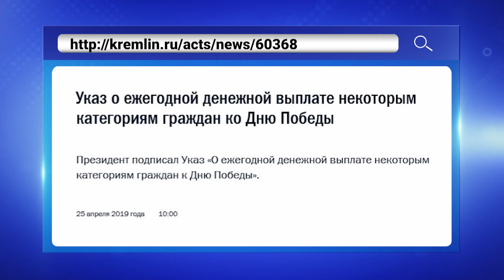Ветераны ВОВ ежегодно будут получать 10 тысяч рублей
Владимир Путин подписал указ о ежегодной выплате 10 тысяч рублей ветеранам Великой Отечественной войны. Выплата будет осуществляться, начиная с этого года, она приурочена ко Дню Победы. Ее получат фронтовики, граждане России, постоянно проживающие на территории РФ, в Латвии, Литве и Эстонии - инвалиды и участники Великой Отечественной войны. Подробности в сюжете «Мира Белогорья».